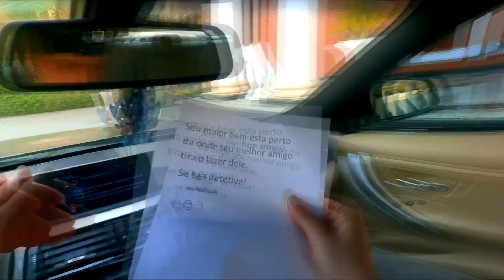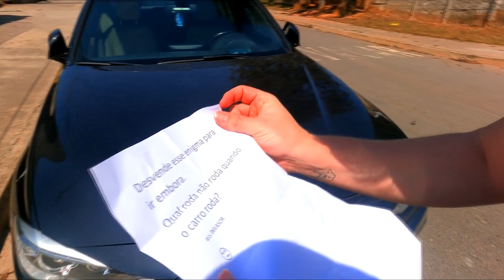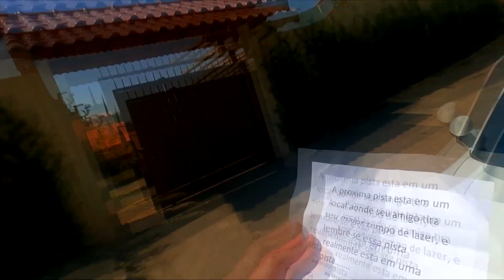O INVASOR ROUBOU MINHA PORSCHE E EU FUI ATRÁS ...